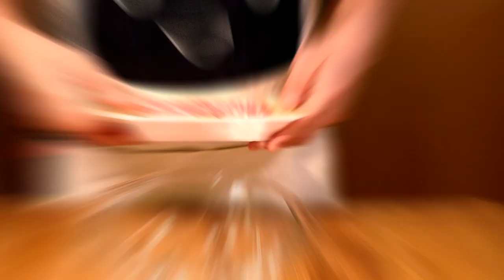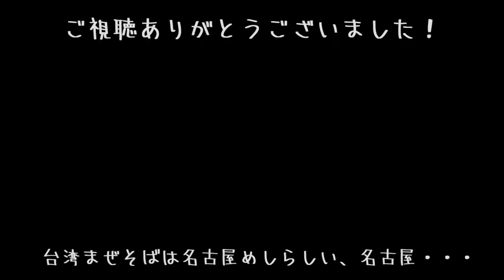【時短料理レシピ】台湾まぜそば！【簡単料理】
たまには、失敗したっていーじゃない！そんな時に役に立つ！スーパー時短料理！
調理時間は20分！※材料は走って買いに行くこと！
台湾まぜそば！台湾やのに名古屋めし？名古屋めしやのに台湾？とか考えて走ってたらスーパーまですぐです！
皆さん、困った時、作るの時間内な～とかの時、やってみてください！めっちゃ簡単です！

名古屋っていうたら、たいき先生！たいき先生のチャンネルはこちら↓
★なごやめし【牡蠣 みそ煮込みうどん】手打ちで作りましょう！☆How to make handmade UDON & oyster miso stew

【撮影機器】
カメラ
GoPro  HERO5 Black

マイク
RODE ロード VideoMicro

DJI FM-15

【ドローン】
DJI Spark

効果音.BGM
効果音ラボ